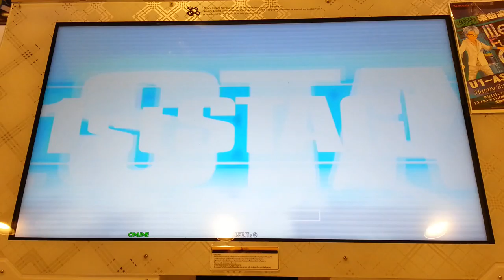Dance Dance Revolution A - BALLAD FOR YOU -OMOI NO AMI- Single Expert Lv.11 HD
เพลง BALLAD FOR YOU～想いの雨～(OMOI NO AMI - โอโมอิ โนะ อะมิ) ศิลปิน NM feat. THOMAS HOWARD Single Expert Lv.11 Full Combo